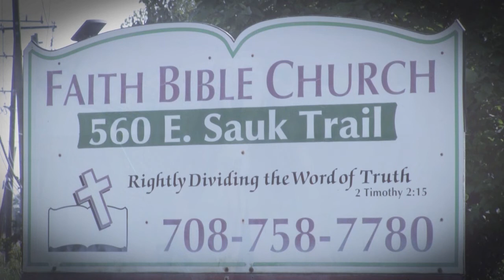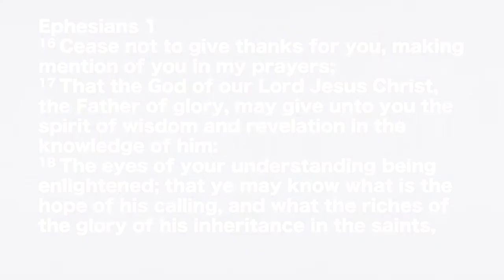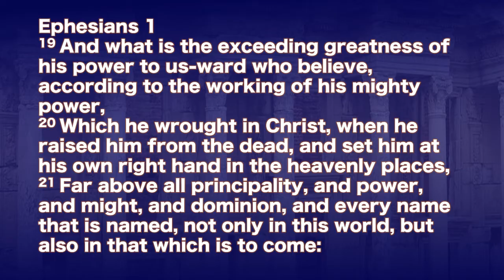Ephesians 1:17-19 'To Know Life' Message by Dave Stewart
Dave Stewart teaches about the importance of God's instruction for the time period (dispensations) from the book of Ephesians chapter 1 verses 17-19.  Dave also talks about life as what it is to know God, which is God's full revelation living in you.